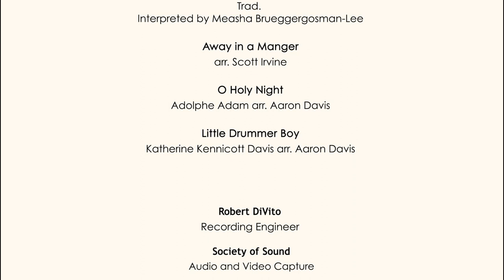HSSB A Measha Holiday Virtual Concert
One of Canada’s greatest vocal treasures, Measha Brueggergosman-Lee, together with the Hannaford Street Smaller Band perform an inspirational and uplifting concert.
Grab a cup of eggnog and escape the business of the season!

Recorded at:
St. Anne’s Anglican Church
Toronto, Ontario

Recording Engineer, Audio, and Video Capture:
Robert DiVito, Society of Sound

If you can make a donation,  you will be helping keep our musicians employed, the concerts flowing, and young people receiving much-needed music education. Thank you in advance!